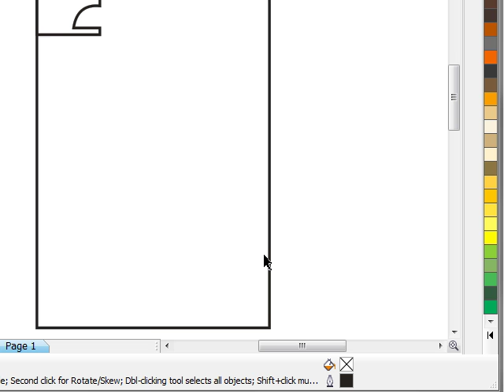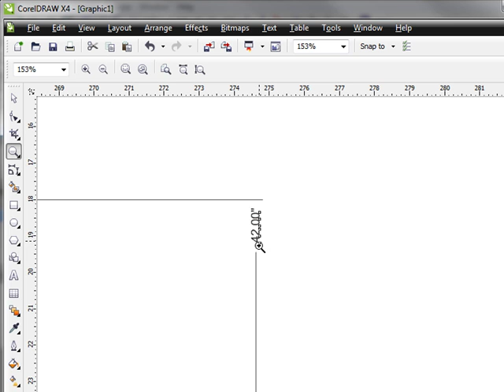Experts Exchange - Need a Clue Corel X4 Solution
I imported a TIF drawing of a small storage building. It shows SOME dimensions of the building. I want to be able to use the Dimension Tool in CorelDraw to figure the sizes of ALL objects in the building. How do I synchronize ONE dimension to my ruler scale? For instance a door is exactly 36" wide and shown. How do I resize the item so that if I draw a line the same width as the door it will show me 36 inches, mm, cm or whatever? Many dimensions are not shown so I must use CorelDraw to tell me with the dimension tool the exact dimensions of items lacking them. Any clues for me to try out? I am an EXTREME NOVICE at CorelDraw, but I know it can be done.